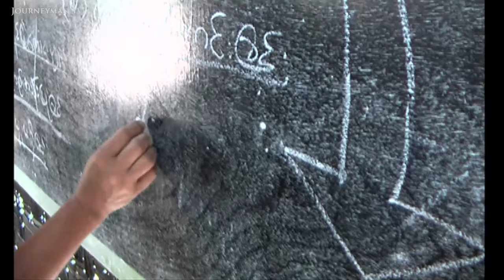The Karen People of Myanmar Are Fighting a Peaceful Guerrilla Campaign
The Guerrilla of the Green Land (2009): After decades of conflict, will the international community come to the aid of the Karen in Myanmar?

Since 1949, in the heart of the Burmese jungle, the Karen have been at war with the Burmese military regime. Fighting for their freedom, the Karen hope that Western democracies will come to their aid.

The new head of the KNU (Karen National Union) guerrilla is Zipporah Sein. Forty years old, gentle and courageous, Sein is leading an interesting peaceful guerrilla warfare. The Karen don't want war but they must defend themselves with weapons, as they continue to fight against the oppression and violence of the Burmese army. "We work for peace and we need the international community to support and recognise our struggle."

International Media Productions – Ref. 4513